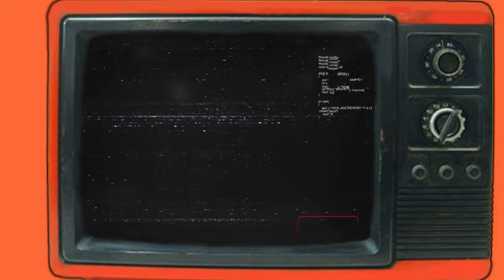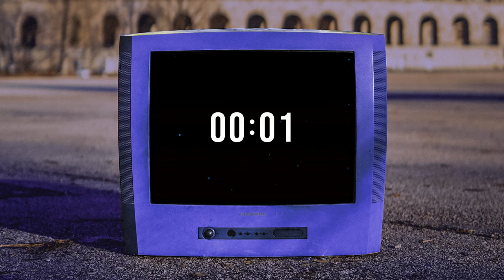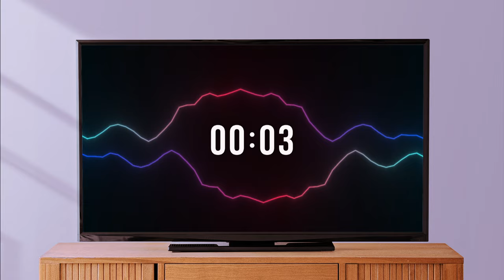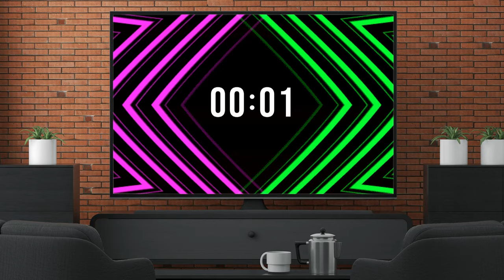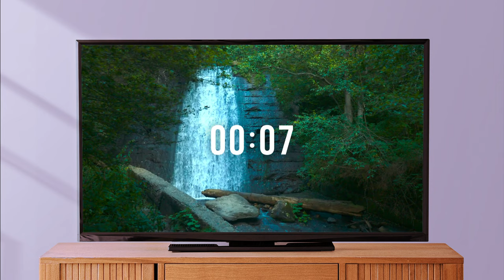Guess the TV Show by the Theme Song | Guess the Show from just its Tune!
Guess the TV show by the Theme Song 🎶📺 It's time to put on your thinking caps and tap into your inner auditory detective because we're about to embark on a melodic journey through small screen wonderland. From toe-tapping classics to earworm-worthy hits, our "Guess the TV Show by the Theme Song" quiz is here to test your televisual tune prowess. So, crank up the volume, embrace your inner couch potato, and let the guessing games begin! 🕺🎤📺